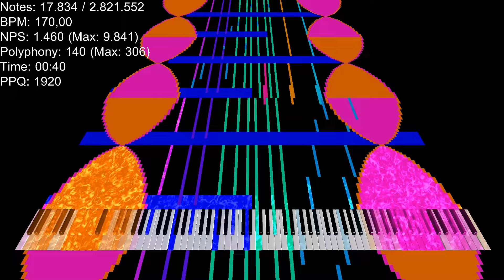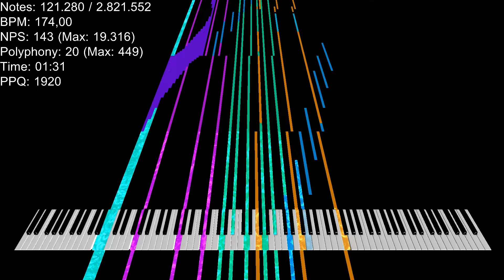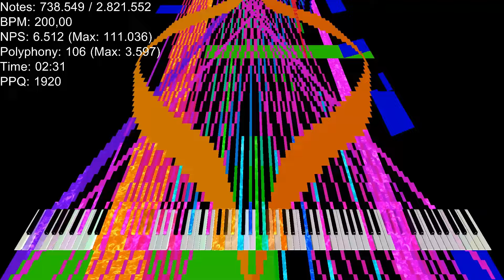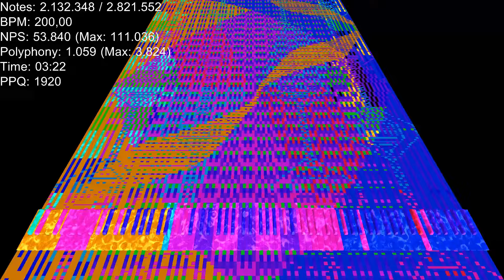Black Midi Ramadan Medley 2024 D5.3 2.82 Million Notes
Made by:The Ramadan Team (Ardi Hacker BMI,Lyzen's Piano,RaySquareMid,VGBMP BMI And Parallax BMI (Haikal))
Original Video:n\a
Soundfont:TOUHOU INSTRUMENT + DRUM KIT not by me